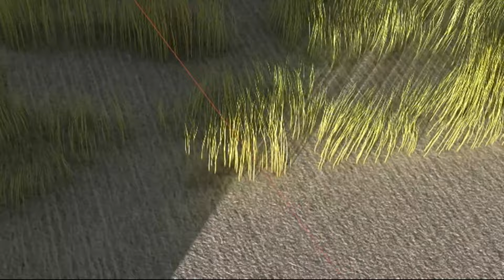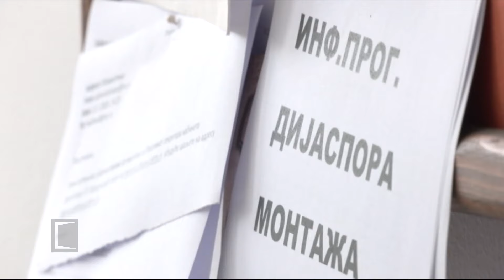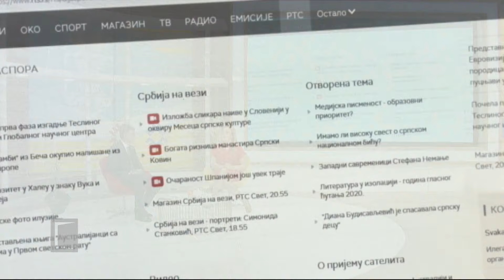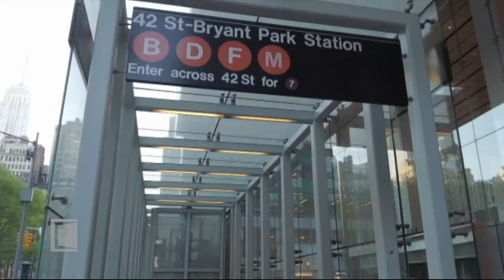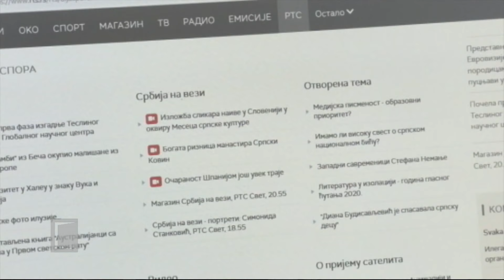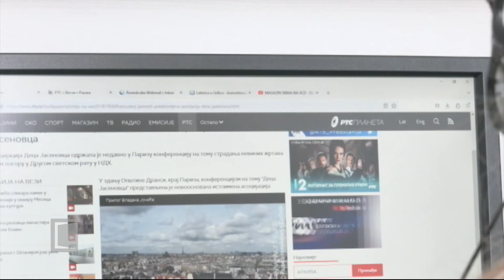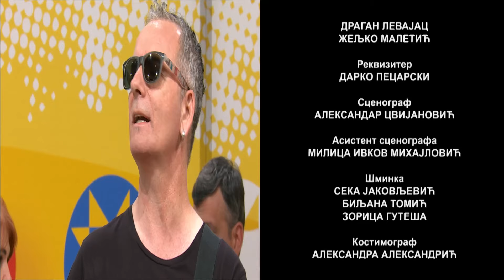MAGAZIN SRBIJA NA VEZI - 07.06.2023.